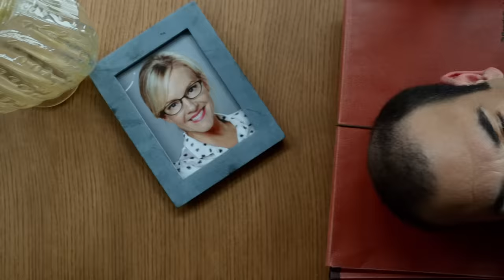Mike Convinces Louis that Sheila is Engaged | Suits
Mike uses a convincing strategy to mess with Louis' emotions right before a trial, leaving Louis feeling quite caught off guard, to say the very least...

Season 4, Episode 4, "Leveraged": Mike moves to a hostile takeover of Gillis Industries; Harvey and Louis get serious about the fight; Jessica and Malone encounter Sean Cahill.